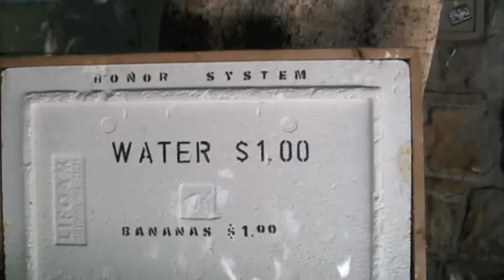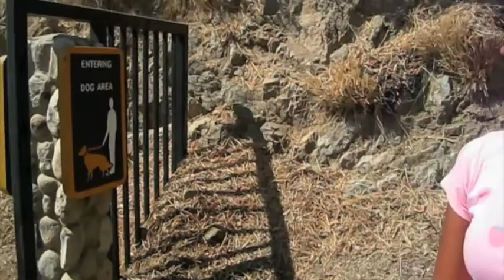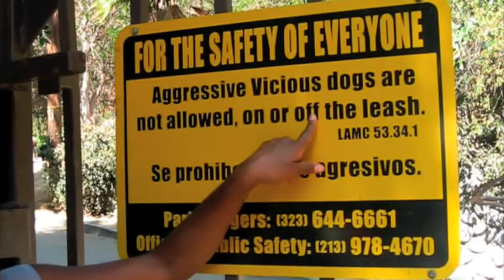Valleywood Fit Girls - "Runyon Canyon or Dogyon Canyon?"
VFG Tanjareen meets 3 of her friends at Runyon Canyon for one hell of a workout. Plus reggae dancing, live animals, & panty talk!